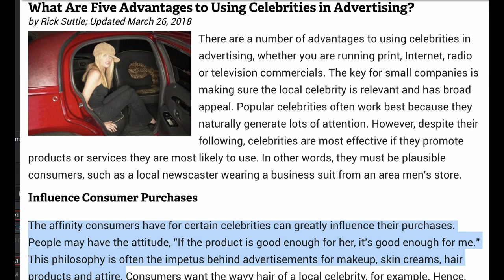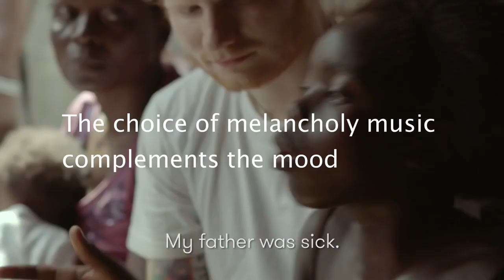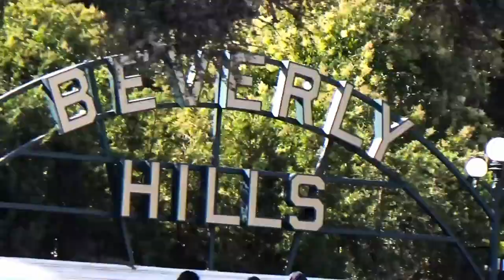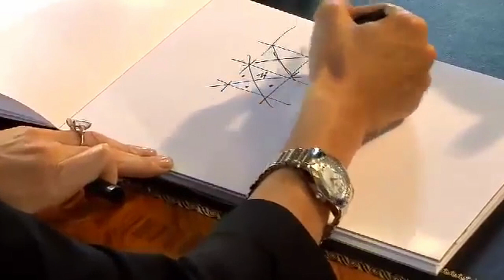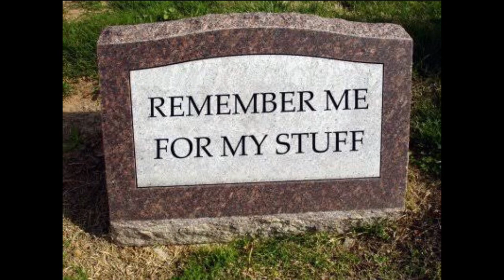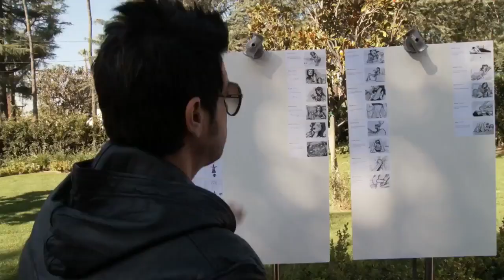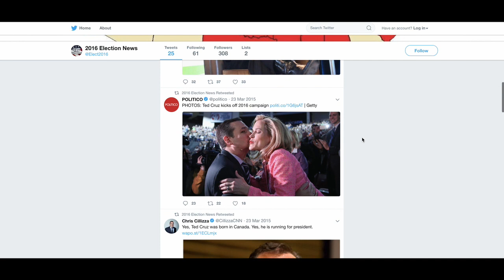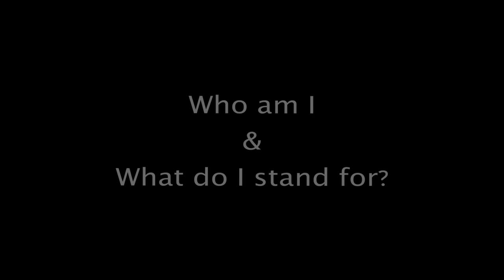Celebrity Endorsement & Consumer Buying Behavior (In depth research project)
This research will examine how the advertising industry use celebrity endorsement as a way to influence consumer buying behaviour. I have chosen to focus on celebrity endorsement in particular, because I find this strategy as most likely to generate big masses of people’s attention from all over the world.

Much love from Norway!